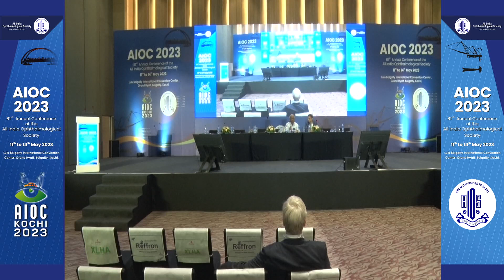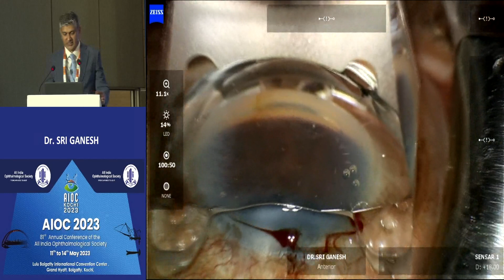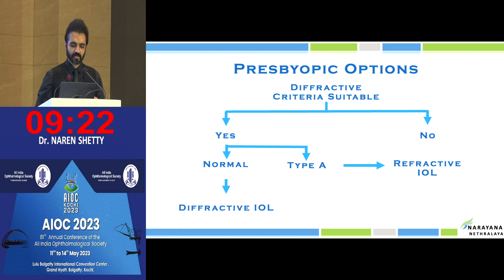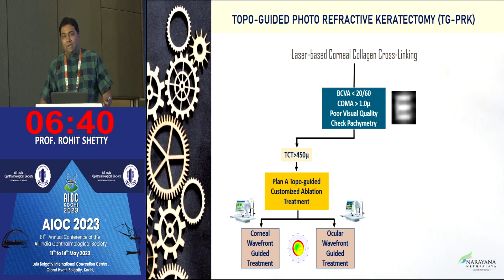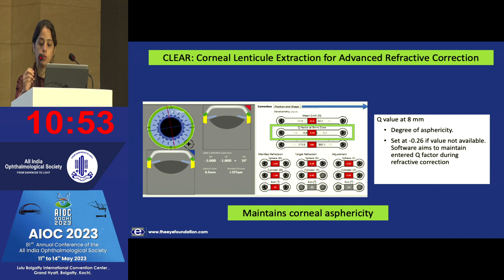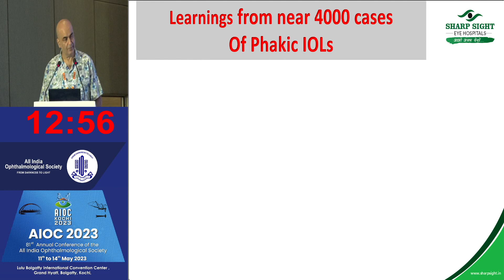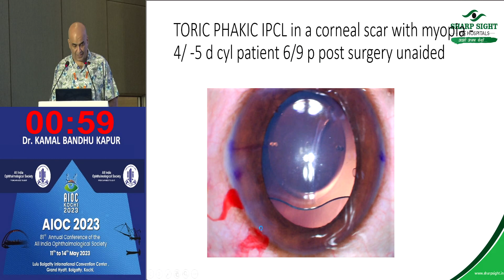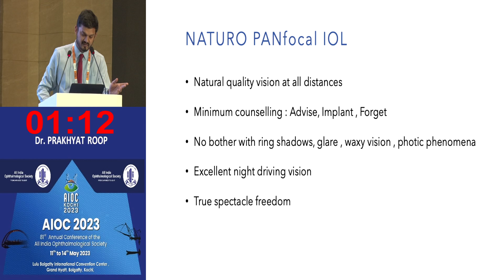AIOC2023 - GP173 - Newer Technologies in Ophthalmology- For Happy Patients, Practice and Practit..